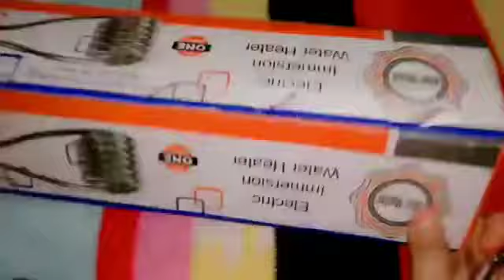How to Make Pen Stand | Paper Craft | Wall pen Stand | Best out from waste Paper | craft idea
How to Make Pen Stand || Origami Pen Holder || Paper Pencil Holder||Hexagonal Pen Holder How to Make Pen Stand || Origami Pen Holder || Paper Pencil Holder||Hexagonal Pen Holder In this Video Tutorial teaches you How to make a beautiful "Paper Hexagonal Pen/Pencil Holder". This model is quite useful. You can use this Pen/Pencil Holder as your Desk Organizer. You can put anything in this Pen Stand like, Pen, Pencil, Scissors etc. Also you can use this on dinning table to keep spoons. If you want to give something Handmade on your friends Birthday, this could be a great Idea to give a Paper made Hexagonal Origami Pen/Pencil Holder.I am sure he/she will get surprised to see your creativity.To make this Paper Pen/Pencil Holder attractive use different colors of Paper. You can use different Paper sizes according to your requirement.I enjoyed a lot to Folding this Origami Model and hope you will enjoyed too. Materials used : * 21 cm Square paper -6 * 10 by 5.2 cm paper -6 * Card Board * Fevicol glue * Scissors